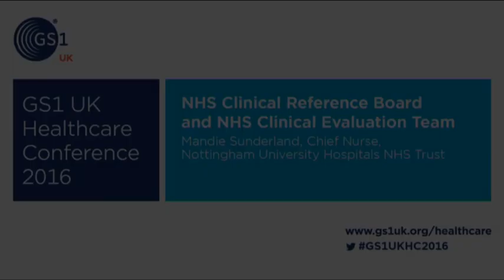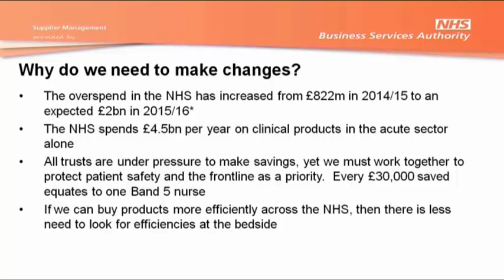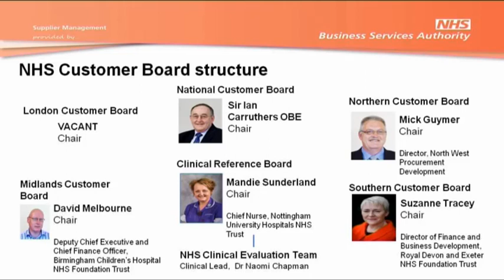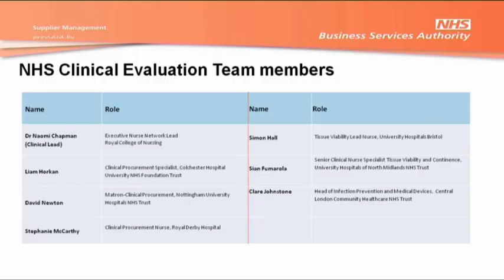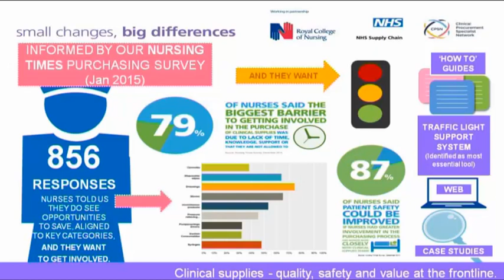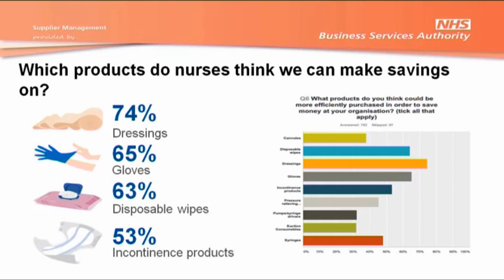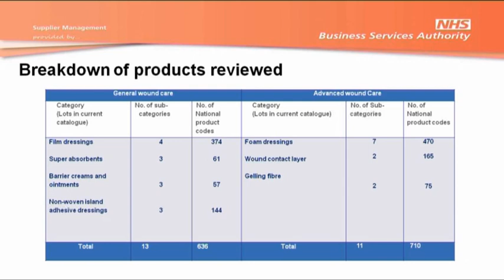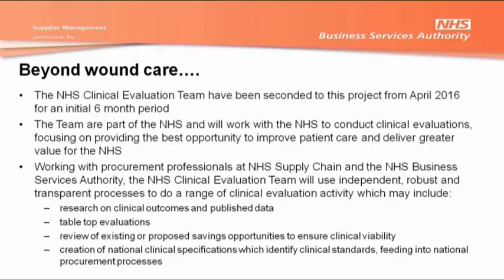NHS Clinical Reference Board and NHS Clinical Evaluation Team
Mandie Sunderland, Chief Nurse of Nottingham University Hospitals NHS Trust